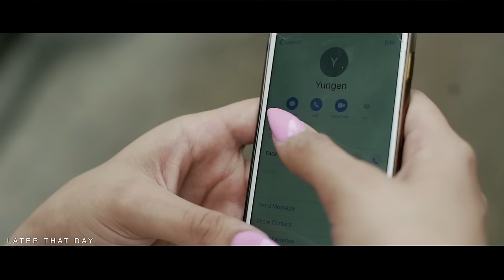Yungen - Fools Gold [Music Video] | GRM Daily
Fools Gold by Yungen

Directed by Kaylum Dennis

New track ‘Fools Gold’ from Yungen featuring the Converse Chuck Taylor All Star x Nike Flyknit available now at JD Sports instore